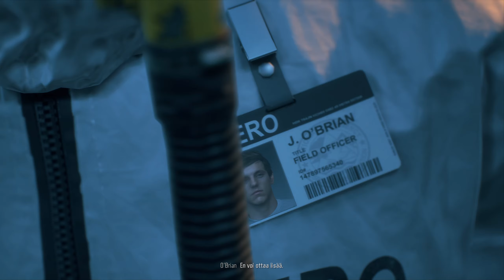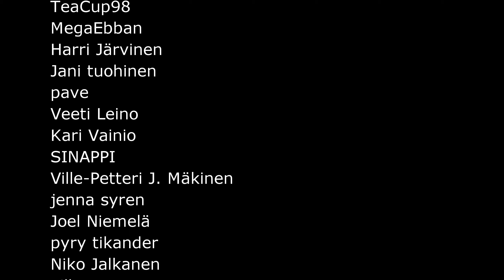Daryl Dixonin Taistelu Elämästä ja Kuolemasta | Days Gone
Daryl Dixon tähdittää Deaconin paikkaa Days Gone Selviytymis pelissä!